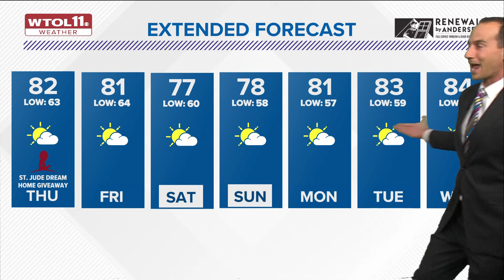Dry, partly cloudy skies overnight, turning humid and muggy into Thursday afternoon | WTOL 11 Weathe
Mixed clouds and some sunshine for Thursday afternoon with highs into the low 80s. Dry weather will be expected late week and into the weekend ahead.